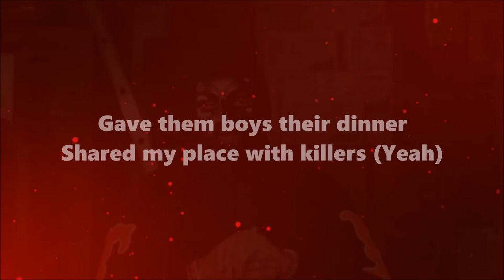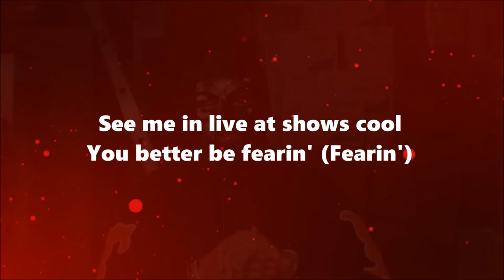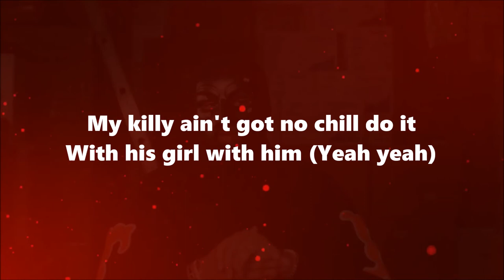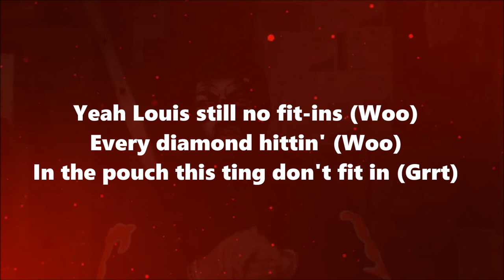K-Trap x M Huncho - Shipping Costs (Lyrics)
[Intro]
Quincy Tellem

[Verse 1: M Huncho]
Jump in the wagon, the Goose is with bro, we ain't takin' the risk, take it with us to shows (Shows, shows)
Didn't think I'd make it five years ago, now I look at these diamonds, my wrist is on rose (Rose, rose)
Kiddle Crescent like I'm starrin' in Blow
I package this shit, get myself on roads ('Self on the roads)
Used to do tours with all types of these drugs, now I'm tourin' the world 'cause I'm hear to record (Bah, bah, yeah, grrt-rah)

[Chorus: M Huncho]
Gave them boys their dinner
Shared my plates with killers (Yeah)
I ain't hеre to fit in (Yeah)
I'ma stand up, grind, no kiddin' (Bah)
Hundred racks for Cali
Paid with BTC, no shippin' costs
Yеah, I'm still out dealin' (Dealin')
Hands-off, but still grippin' (Grrt)
This is the life I'm livin'
They labelled me a villain, so I fucked up the whole kitchen (Whip, whip, whip, yeah)
Louis, still no fit-ins (Woo)
Every diamond hittin' (Woo)
In the pouch, this ting don't fit in (Grrt)

[Verse 2: K-Trap & M Huncho]
I ain't doin' nothin' to fit in (Nothin'), I got bigger problems
I just sourced these hollows (Hollows), hopin' they fit in
Get me the masks and the mittens (Baow)
You ain't ever got the green light on shippin', call off, wait 'til the bricks in (Bricks in)
I feel hot in this kitchen, but keep that window shut, I'm whippin'
Stuff fifteen then I pull back once (Grrt, bap)
Madman, bro tryna do it drunk, that's wavin' dro like me and Hunch
Hate when it's unexpected (Argh)
I gotta burn this Louis, I rather the Tech fit (Tech fit)
Walk through the entrance (Oh), I left man with exit (Wounds)
Look around, it's kwengers and brick boys (Drop, look)
Told my youngen, "After you bine him, download bine, that'll pay in Bitcoin" (Bitcoin)
See me in live at shows, cool, she better be fearin' (Fearin')
Thing on me, I bring it on stage like Sheeran (Got it, grrt-rah)

[Chorus: M Huncho]
Shared my plate with killers (Yeah)
I ain't here to fit in (Yeah)
Paper D-T-C, no shippin' costs
Yeah, I'm still out dealin' (Dealin')
In the pouch, this ting don't fit in

[Verse 3: M Huncho & K-Trap]
This money don't fit in the duffle (Cash)
I got the bam-bam like I'm Rubble (Oh)
Post on the ends, you can't touch me (No)
My glizzy's my bitch, we just cuddle (Rah)
These internet bruddas confused and they're still on the fence
Broker, I'm still in a Benz coupe
Zin (Skrrt), I'm still in the ends though (Skrrt), yeah (Skrrt)
I still got corn for donny (Got it)
Still gotta send my man with the shotty (Shotty)
Feel like Temz after I whack my man, I don't need no other body (No)
Matter of fact, I do
The gang tryna pack a few, it's true (Baow)
I'm with a brownin' one and the back is huge (Huge)
I'm tryna match her mood (Yes)
My outfit costs a brick of yay (Snow), no time to be sittin' (Nah)
On road like Insulate Britain (Brrt), all these cells I'm hittin' (Rrr)
My killy ain't got no chill, do it with his girl with him (Yeah, yeah)
Hit a civilian (Mm), it's a failed mission (Grrt-rah)

[Chorus: M Huncho]
In the pouch, this ting don't fit in (Rrr)